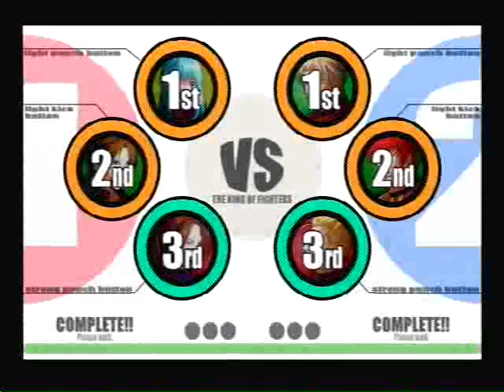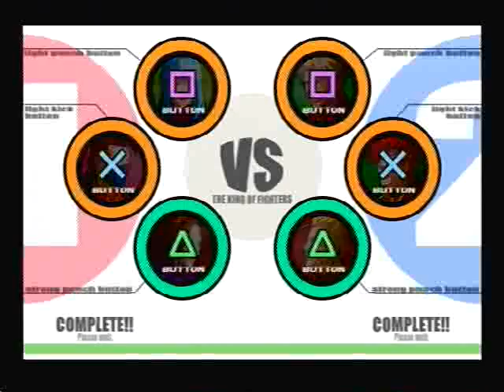New Geese Tower 8-7-09 KOFXI Cas: Dark Geese vs. MightyMar 5